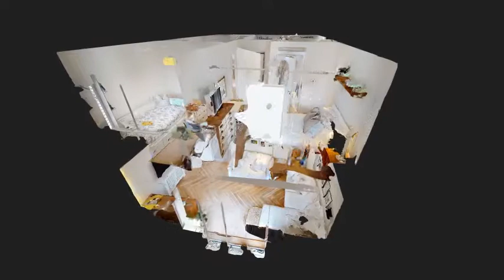Dobson Drive brought to you by Simon Miller & Company